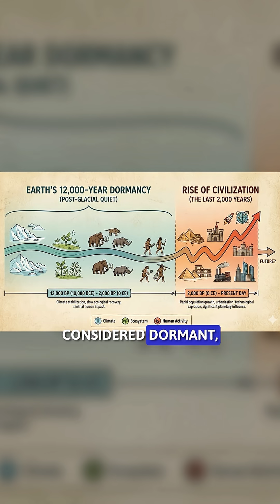Ethiopia's Sleeping Giant Finally Erupted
Hayli Gubbi volcano erupts in Ethiopia after 12,000 years dormant! Massive ash plume reaches 14 km, flights disrupted across India, Oman & Middle East. Why did it erupt suddenly? What does it mean for the future of volcano monitoring and the East African Rift? Watch to learn more!